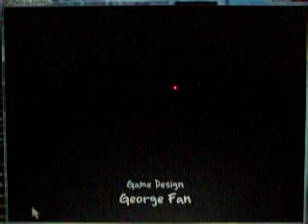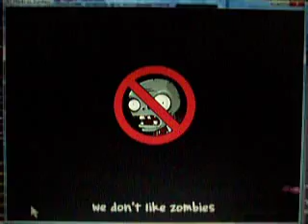Plants vs. Zombies Theme Song